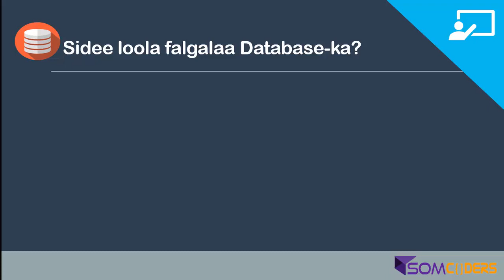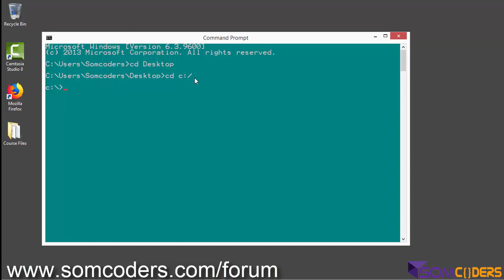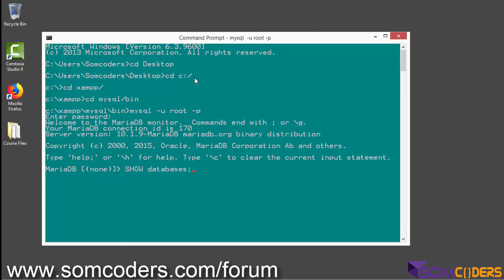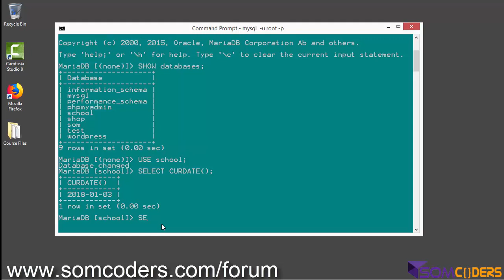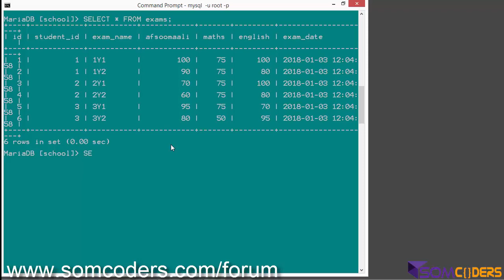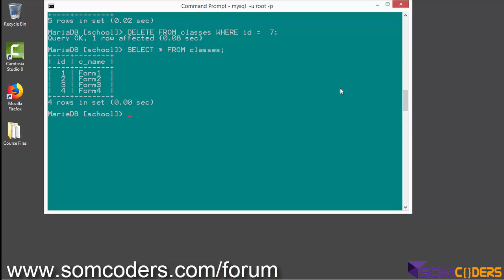Casharka 28aad MySQL afsomali - Using Command Line Tool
Page-keena Facebook-ka
Casharo Tayo leh oo programming ah kala soco